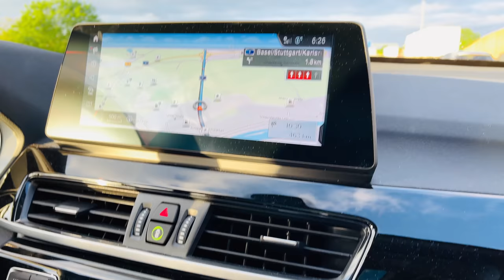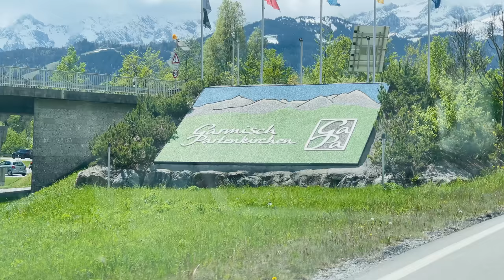Aisa Germany Nai Dekha Hoga | Eibsee and Zugspitze Alps in Germany | Hindi Vlog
This video is about our trip to garmisch-partenkirchen, eibsee, zugspitze, gainau in baveria southern Germany.
Eibsee is considered to be one of the most beautiful lake in Germany.
Zugspitze is the highest mountain peak of Germany.
This place was no less than heaven for us.

Hotel Name: Hotel Garni Jägerhof , Grainau
OUR FAVOURITE EQUIPMENT:
From India 🇮🇳  :